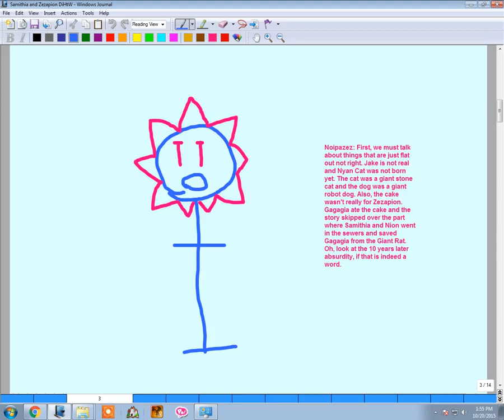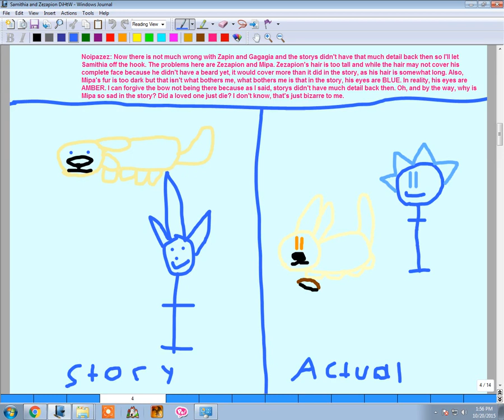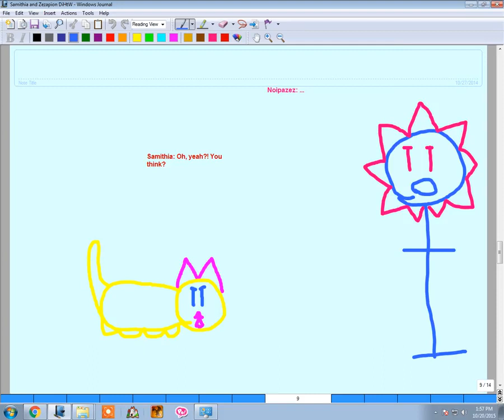(Noipazez) I pwn Samithia and her Story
A video originally uploaded to the Noipazez channel where Noipazez deconstructs various story versions of Samithia and Zezapion and says whether or not they're canon. This ends with Samithia fighting Noipazez.